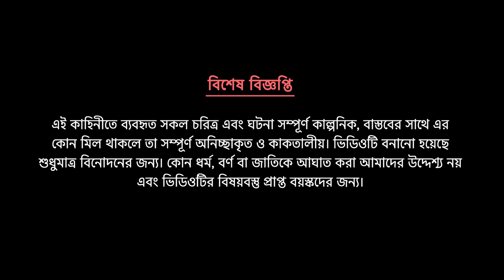পুকুর তলের পেতনি | Bengali Fairy Tales Cartoon | Bangla Bhuter Karton | Golpo Konna Katun